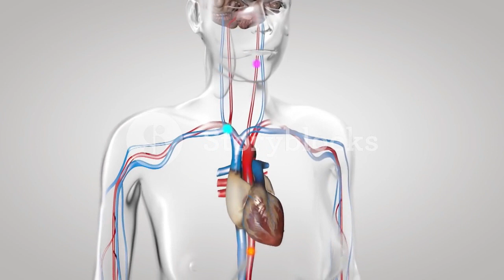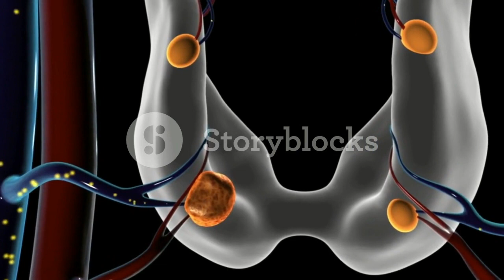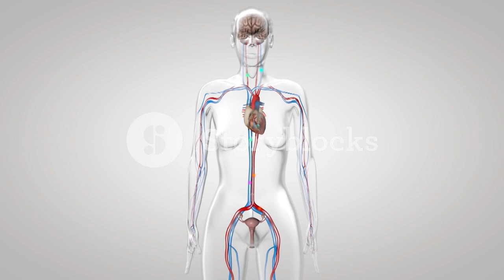Amalaki Benefits 6 ?Hair, Skin and Weight Loss. Amalaki is known as mother or nurse,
link amala Amalaki Benefits for Hair, Skin and Weight Loss. Amalaki is known as mother or nurse, is beneficial for hair, skin and weight loss. It is good for digestive tract, blood purification, amloki cast

amloki last episode

amloki serial last episode

amloki serial wikipedia